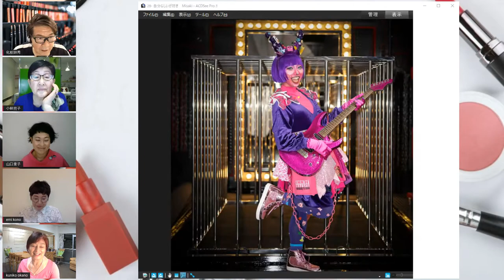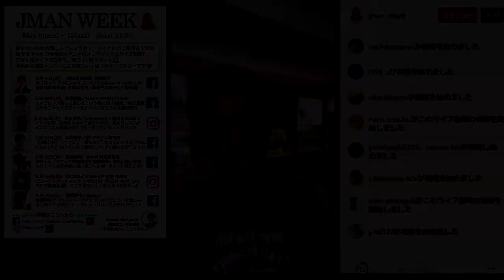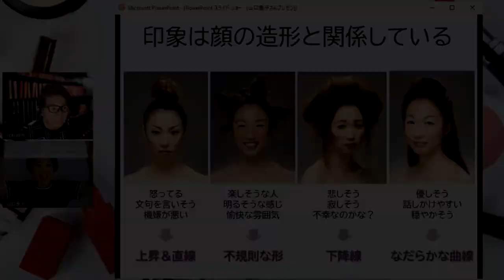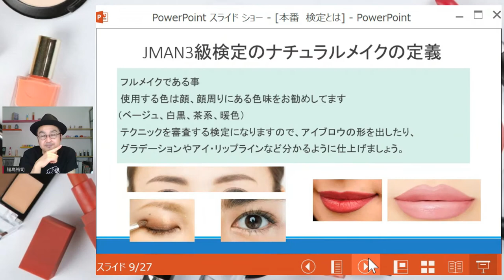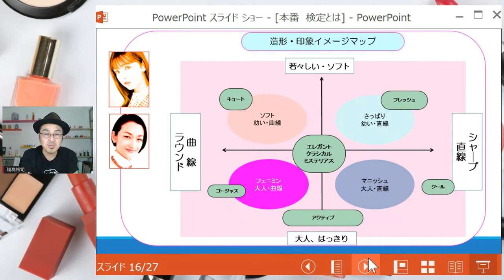2021 JMAN WEEK ライブ配信ダイジェスト(JMANメイクアップ研究会）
2021/5/9日のメイクの日®を記念して、今年はJMAN　WEEKと題し、
JMAN理事によるライブ配信を夜21時～22時まで1週間連続開催しました。
第1日目は、フォトコンテストの審査結果発表から2日目は、プロの写真家をゲストに招き
3日目は、コスメ情報、4日目は印象分析、5日目はメイク検定、6日目はメイクアップフォーエバーアーティストによるメイクデモ、7日目はカバーメイクです。
各回の模様をまとめたダイジェスト動画です。

5月  9日（日）JMAN理事長小林照子＆各理事　フォトコンテスト結果発表・総評

※各回ナビゲーター　JMAN理事　池端秀之（化粧師秀）

JMAN（ジャパンメイクアップアーティストネットワーク）とは